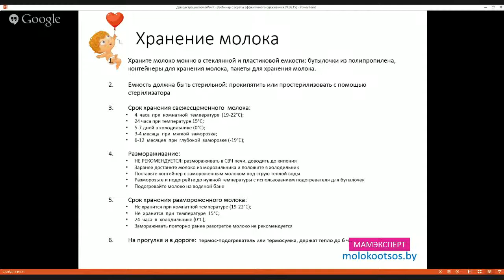Как хранить сцеженное молоко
Вебинар "Секреты эффективного сцеживания" АКАДЕМИЯ МАТЕРИНСТВА от МамЭксперт